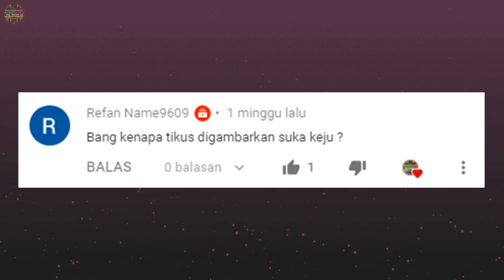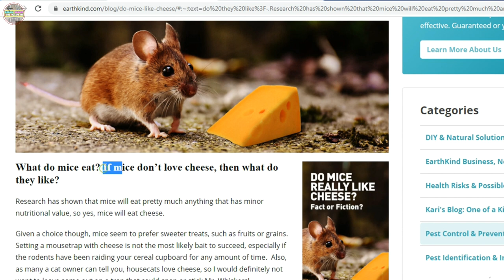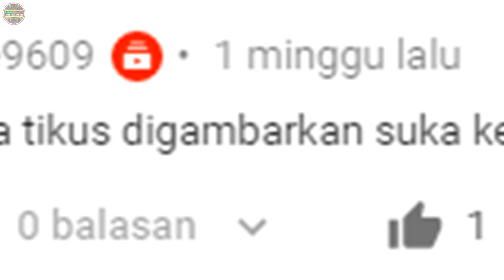Kenapa Tikus Digambarkan Suka Keju?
Dalam beberapa film, tikus digambarkan sangat menyukai keju, apakah benar demikian?

Dalam video ini, admin coba menjelaskan hubungan tikus dan keju dari beberapa informasi yang bisa dipercaya. Semoga bermanfaat dan mohon maaf jika masih banyak kesalahan.